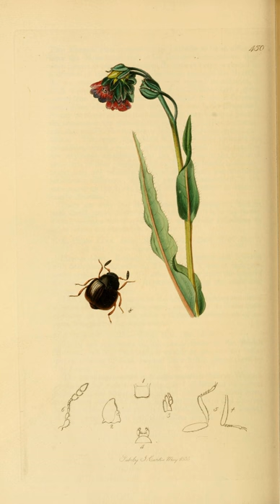Sphindidae | Wikipedia audio article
This is an audio version of the Wikipedia Article:
Sphindidae

SUMMARY
Sphindidae  is a family of beetles, in the suborder Polyphaga. Many recent palaeontological discoveries in 2015 have been related to Sphindidae, including the discovery of Libanopsis.